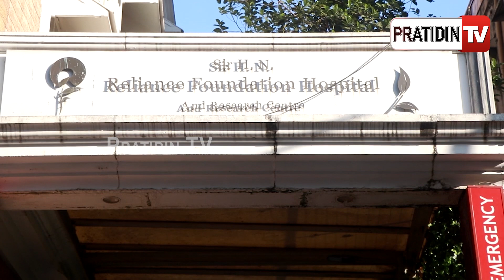alia bhatt ranbir kapoor welcome baby girl। PratidinTv